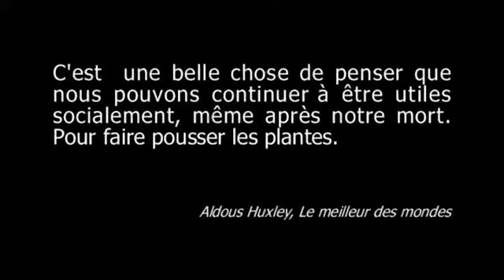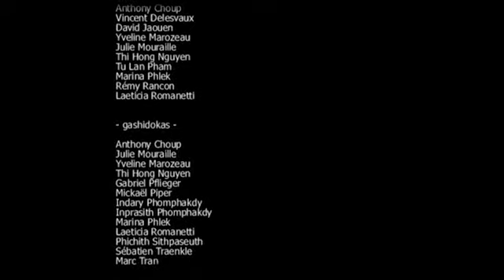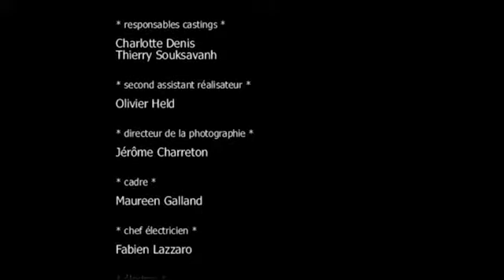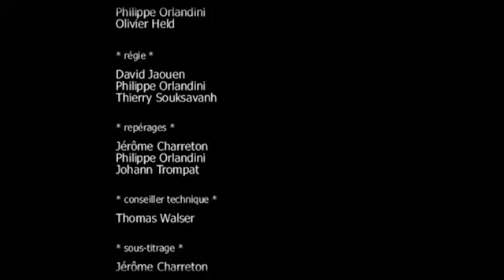Champion de Gashido LE FILM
Première production Asiexpo, avec le soutien de Record & la Mouette (INSA Lyon), mcbilouse, les 3 Zèbres.
réalisation : Jérôme Charreton